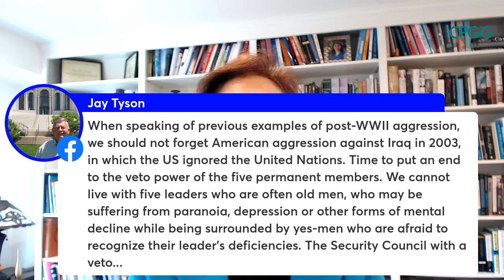Re Imagining Our World — Episode 29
The war in Ukraine coming as it does while we're still reeling from the coronavirus pandemic, the global economic recession, and the accelerating effects of climate change is the latest in a series of global crises that have been crashing upon us like waves. It is understandable that many of us feel hopeless and fearful, overwhelmed by this tsunami. Yet, we cannot give in to paralysis. There is much to do. We stand at a fork in the rod: we must either deepen our unity or self-destruct. It is time to put aside our old ineffectual responses based on a desire to maintain an equilibrium of national interests and, recognizing, that our world is so interconnected that our interests are fused, begin to build a global system of collective security and a new system of global governance that is capable of meeting humanity's needs at this stage in its development and in addressing its current challenges. To learn more, take a listen. You may also find the following book thought-provoking and illuminating: "Building a World Federation: The Key to Resolving Our Global Crises" that lays out a roadmap for next steps. You can read it in 45 minutes.